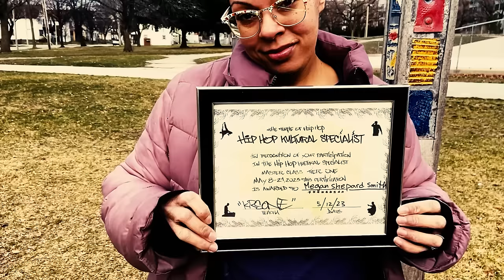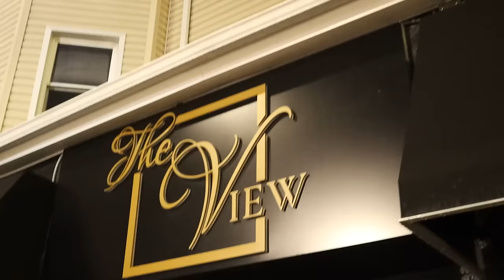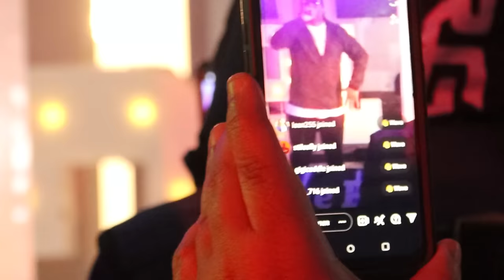HIP HOP SPIRITUALITY: TEMPLE OF HIP HOP SPIRITUAL WEEKLY STUDY 3/31/24